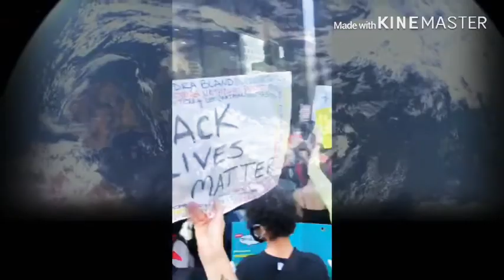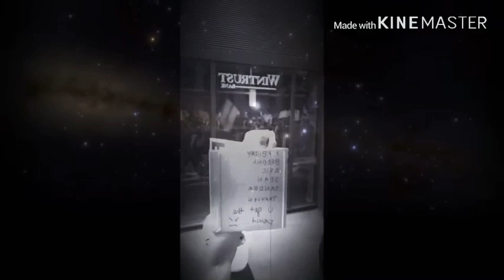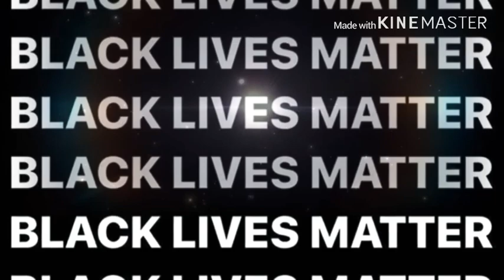343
In the wake of the BLACK LIVES MATTER movement, I wanted to use my energy & creativity to spread the message of “UNITY INCLUSION & BLCK /BRN LIVES MATTERING”

This piece 343 or “3ye for an 3ye”. It talks a little about how it feels for me being BLAXK in America !

*** 343  (Eye 4an Eye) ***

Picket fencing green grass good credit tv things
Imagine worshipping something that u aint nvr seen
Could u imagine growing up watching ur future boomerang
Ring bells ting a ling
Sirens
Mothers scream-ing
Ringing thru the crowds hear her pain in the wind
feel her tears in the rain
Hold her image in ur brain
Another black man down
I CANT BREATH - ONCE AGAIN
Another news scroll story
Ahmaud arbiuried 6ft under jogging black in Mayberry
EMT show up but its one missing Breona shot dead by the cops while  sleeping
So This is what it means to be Black in America
Culture vultures circling ya carcass b4 they bury ya
Stealing from the very same souls they can’t stand to hate
Big lips, big dick, kinky hair , slim waist, hair weave, vernacular, all black spectacular, White House, railroads, Blackfoot aboriginals, peanut butter, open hearts- surgeries, traffic lights,.
Aint it fucking crazy, just imagine one day waking up - & everything & everyone a black person ever touched - just went away - like disappeared - without trace - now here’s what’s up
‘Ur entire fucking everything existence on a yo-yo string, would unravel into gravel - ashes ashes dust to dust.
But they can’t get enough of us - use us up - when had enough throw us to the lions den
Munchau-sen-drome

TELL ME…
Where the rights go when they turn out the lights
Where the calm in the storm when we both want the fight?!
Now there’s Blood in the streets how u sleep at night
Cuz a worlds gone blind makes an eye for an eye